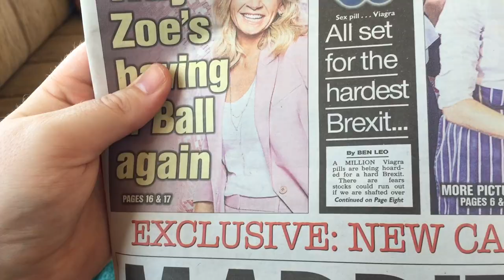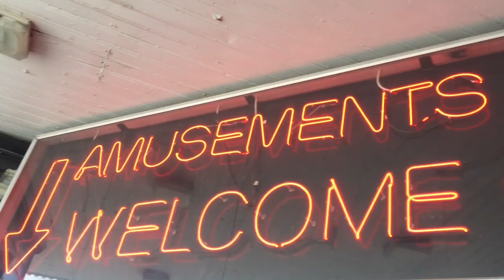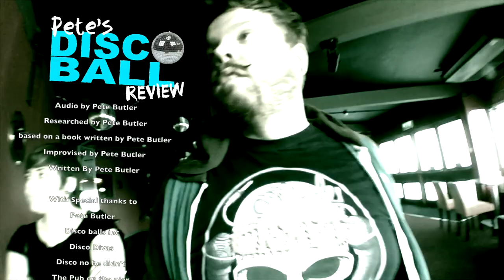Vlogoholic - Family Day Out in Great Yarmouth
When Pete's family visit him in Norfolk, they go on a mission to Great Yarmouth sea front.  After escaping the complex maze that is the Great yarmouth multi story car park, Pete discovers the scary truth about Great Yarmouth's love for weapons